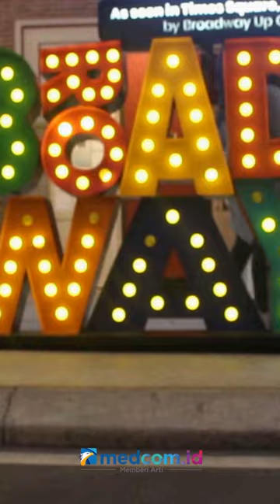Flavor Bliss, NYC Street yang ada di Tangsel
Gak perlu jauh-jauh ke New York, di Alam Sutera, Tangerang Selatan juga ada destinasi wisata yang menawarkan nuansa Broadway ala-ala New York City (NYC) Street yang klasik bernama Broadway Flavor Bliss. Bangunan dan fasilitas pendukungnya pun di buat mirip dengan Broadway yang ada di New York.
Di Flavor Bliss ini banyak spot-spot instagramable yang cocok untuk berfoto-foto. Dilengkapi juga dengan adanya gerai-gerai makanan dan minuman serta area perbelanjaan membuat kita betah berlama-lama di sini.
Broadway Flavor Bliss buka dari 7 pagi hingga 10 malam. Untuk biaya masuknya, di hari biasa kita bisa masuk dengan gratis, dan untuk akhir pekan atau hari libur nasional kita harus membayar 30 ribu dan sudah termasuk voucher belanja 25 ribu.